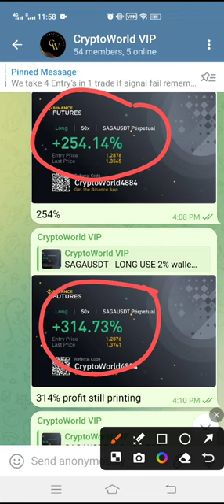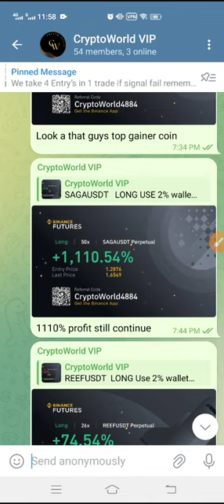T coin Price Prediction Today! Threshold T News Today! T crypto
Queries Solved:
1.  today target
2.  price today
3.  price prediction
4.  token today target